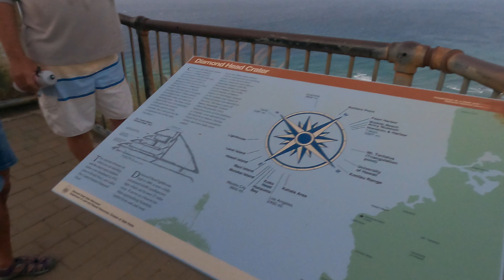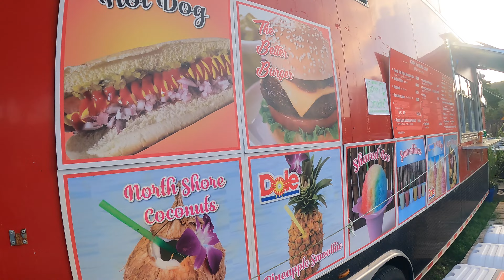O'ahu Vlog: Diamond Head Sunrise Hike